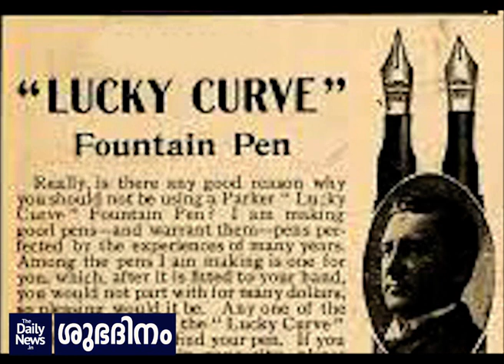ശുഭദിനം - 271 | George Safford Parker | Daily News Shubadhinam - 271